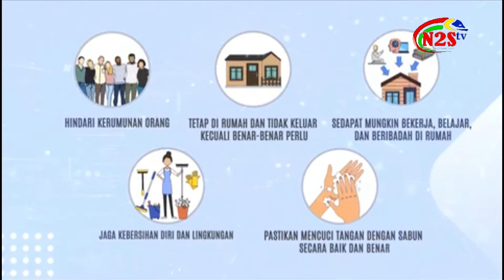INDONESIA TANGGAP CORONA